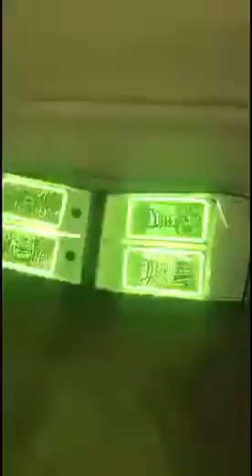2007-13 Sierra headlights with Paint matching and RoyalT Halos